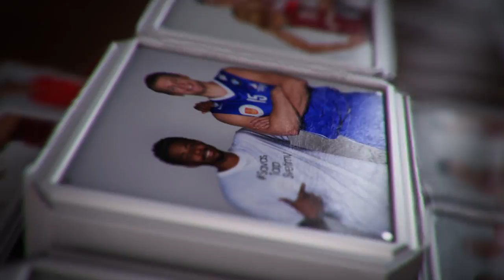„Žaislų lietus" Kėdainiuose - atsinešk po žaislą į LKL rungtynes!